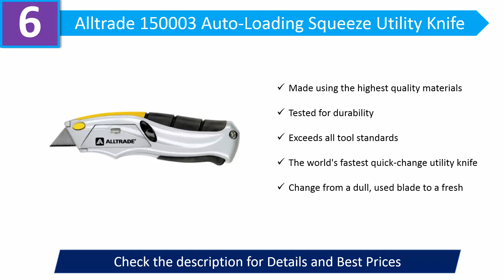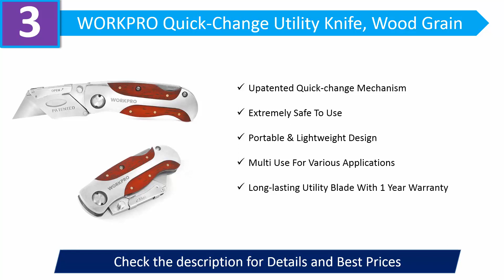The Best Utility knife 2019 - Top 6 Utility knife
Best Utility knife 2019

06. Alltrade 150003

05. Gerber EAB Lite

04. Stanley 10-099

03. WORKPRO Quick

02. Irwin Tools FK150

01. Milwaukee 48-22